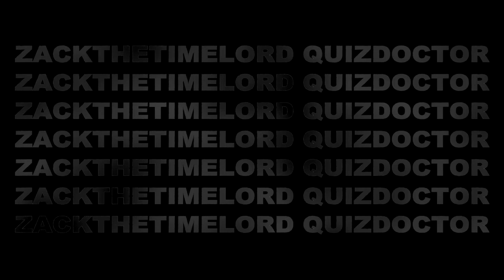Fox 2000 Pictures (Cycles 3D Animation)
Byline font sourced from Ethan1986Media and/or Lyric West.

This is a what-if concept where I envisioned the camera panning being different from that of the TCF and FSP counterparts.